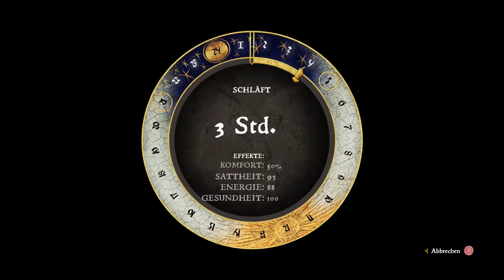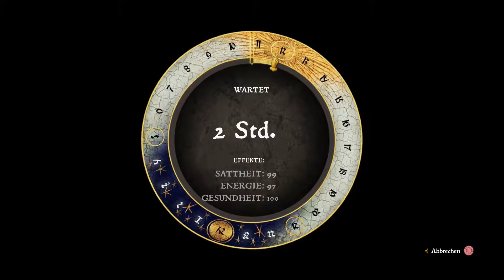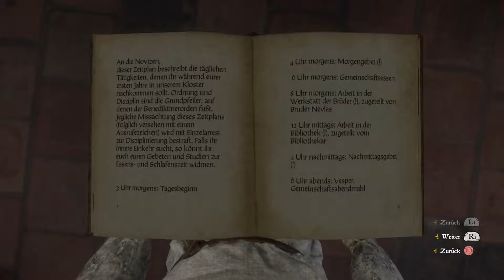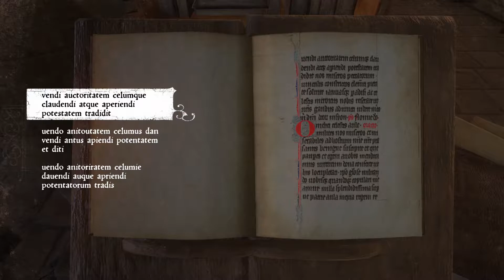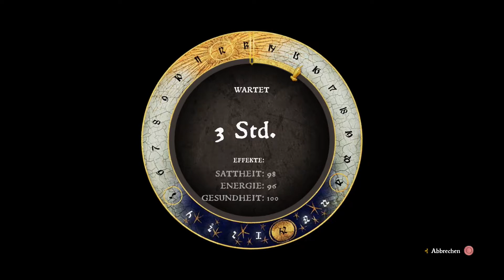Let's Play Kingdom Come Deliverance German/Deutsch #209 Verbotene Spielchen im Keller